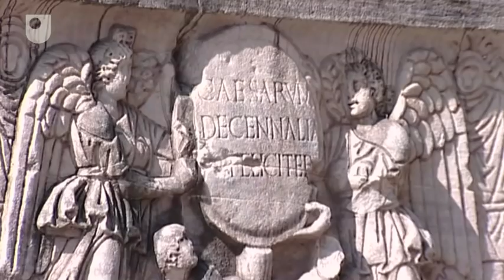The Roman Forum - Buildings of Ancient Rome (5/5)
The social and political heart of the Roman Empire.